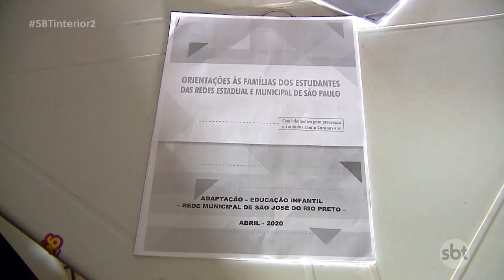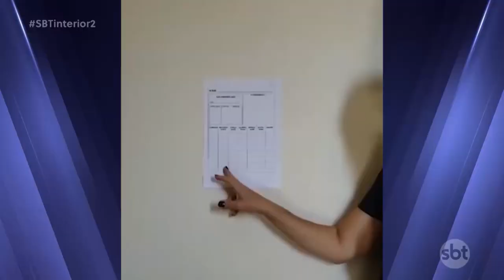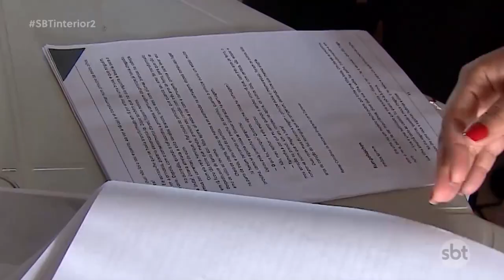Em Rio Preto tecnologia usada para ajudar alunos da rede municipal se transformou em dor de cabeça